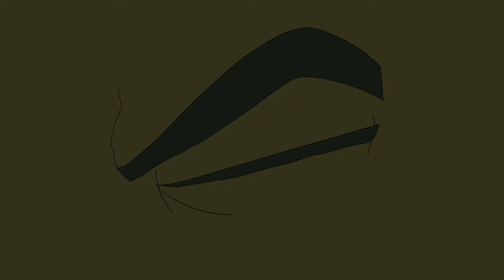Ateon vs Crates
Oh my Lord it's finally over. I'M FINALLY DONE. Opentoonz was a massive pain to get used to, but you can actually see where I started getting better at using it(it's near the end). I actually had a ton of fun learning new things that I never would've if I had kept using FlipaClip, but boy am I glad it's over. Btw thank you LMAO for the godly patience :)